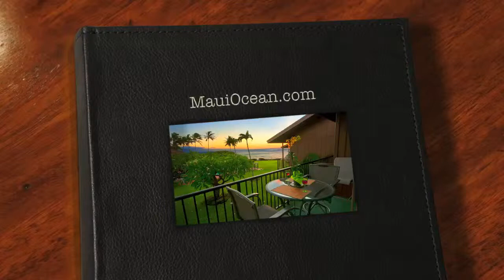MauiOcean.com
MauiOcean is an upscale oceanfront condo located near Lahaina and Kaanapali, Maui. Use our site to help plan your travel to Maui, or find things to do on Maui. Be sure also to read our Maui condo reviews. Travel to Hawaii and enjoy a memorable stay that feels like home...